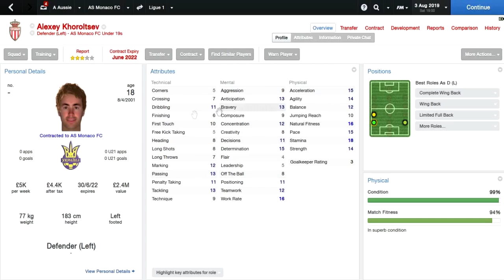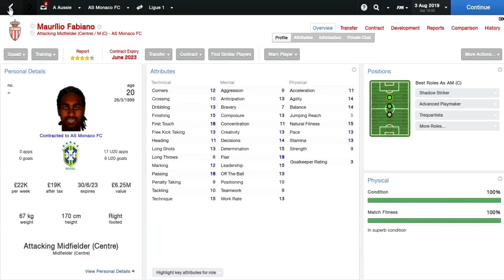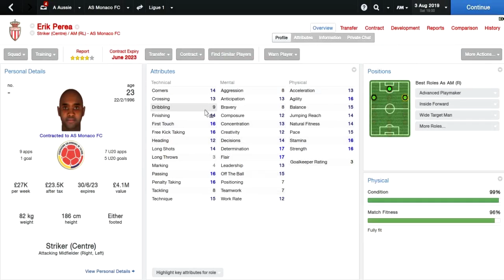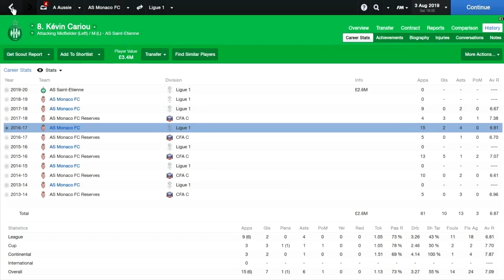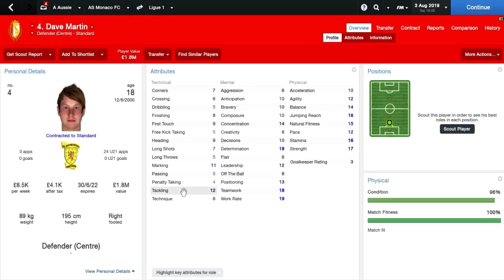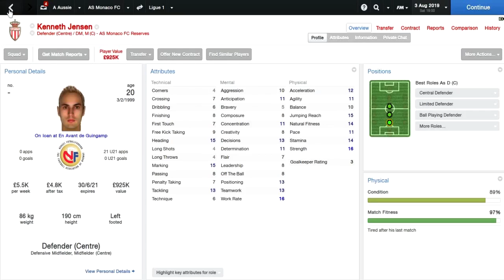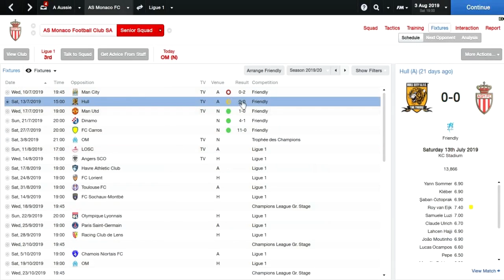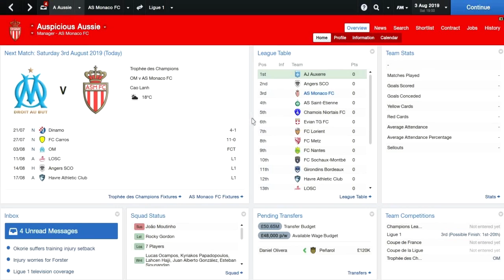Football Manager 2014 - AS Monaco Series - Episode 29 (Pre-Season)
Oil tycoon rich AS Monaco will be my first challenge on this years version of Football Manager! Watch me take on the French Ligue 1 as I try to dismantle PSG's recent dominance and explore the depths of the UEFA Champions League! If you enjoy the series please give the video a like rating to show your support and head over to my channel and subscribe to keep upto date with my latest videos!